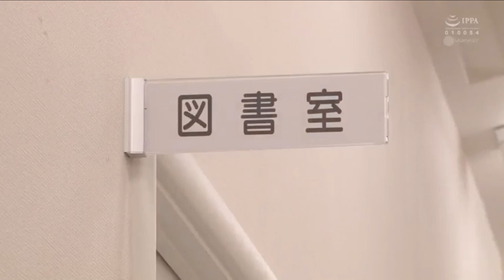Shuri Yamamoto WAAA 140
Shuri Yamamoto so pretty!
Movie Information:
ID Code: WAAA 140